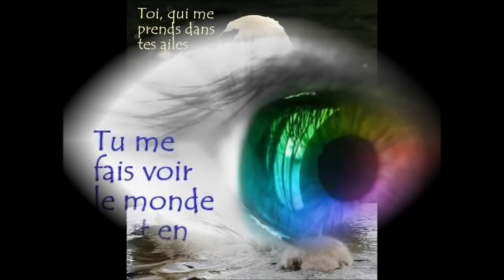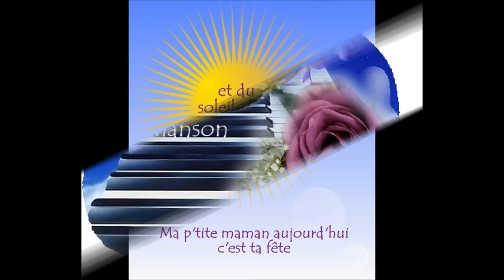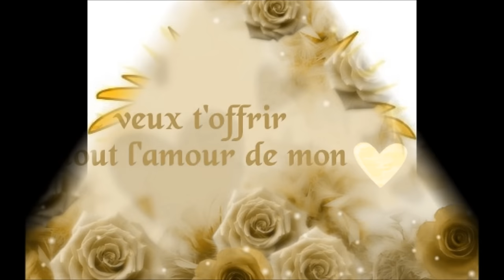Bonne fête petite maman en chanson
chanson de fête de la part d'un enfant pour sa maman
Interprétée par Fugue et Mandarine
Vidéo faite par Martine